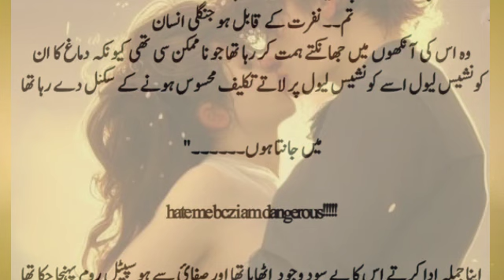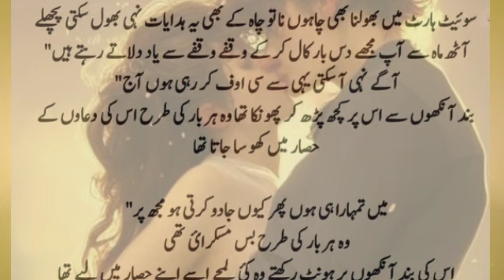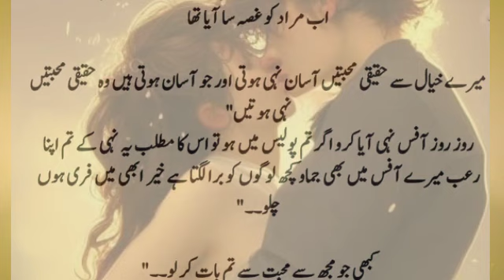Ishaq ki talab bold last epi urdu novel|romantic novel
Ishq ki talab complete urdu novel | bold romance] novel
 Ishq ki talab  | bold romance| novellaudio novel|hindhi Urdu audio novel